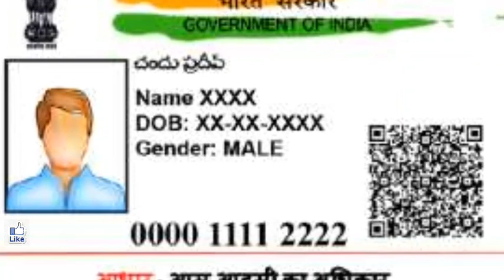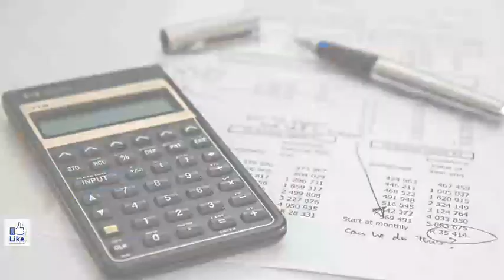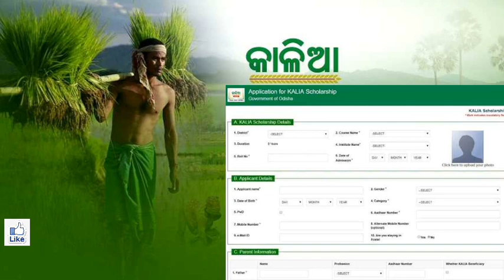kalia yojana 2nd 3rd list final date odisha||Naveen Patnaik Breaking news